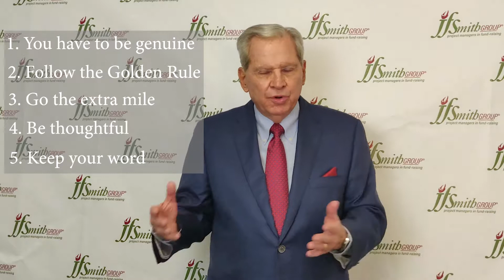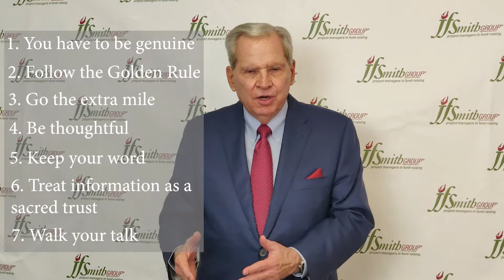7 Important Aspects of Cultivation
In this video Jerry discusses 7 points he considers to be integral to cultivation. If you follow these 7 points, you should find cultivation becoming both easier and more satisfying, for you and the prospective donor. It also helps to create good habits.